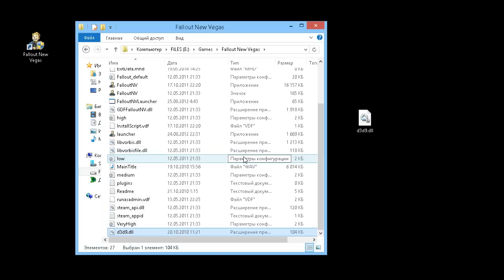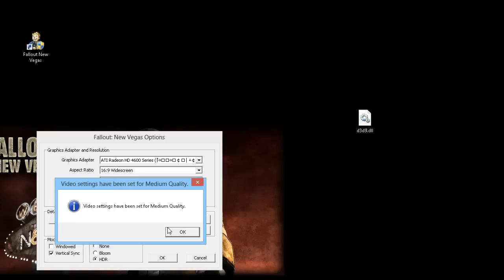Что делать если не запускается Fallout new vegas?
Не запускается Fallout new vegas? Это не проблема в этом видео вы найдёте решение в случае краша или просто когда не запускается нью вегас! Fixing crash fallout new vegas.
▱▱▱▱▱▱▱▱▱▱▱▱▱▱▱▱ССЫЛКИ ТУТ, РАЗВЕРНИ▱▱▱▱▱▱▱▱▱▱▱▱▱▱▱▱
║Ссылка на файл:
║Если не работает ссылка или несколько сообщите в комментариях, если предлагают ║регистрироватся на дробоксе жми крестик!
║Если файл не помог, просмотрите комментарии под видео, скорее всего там вы найдёте ║решение своей проблемы!